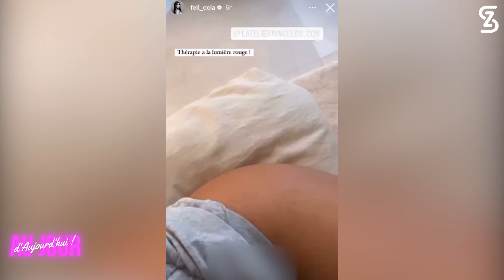FELICCIA : Un MÉDECIN réagit à son nouveau PLACEMENT DE PRODUIT surprenant !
Like cette vidéo et donne ton avis en commentaires !